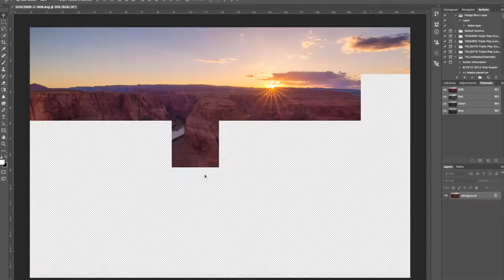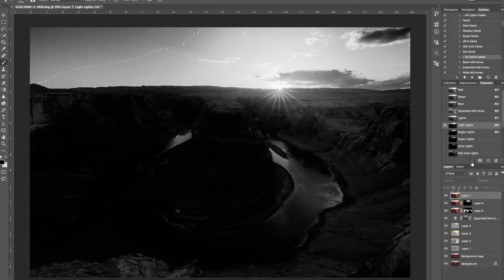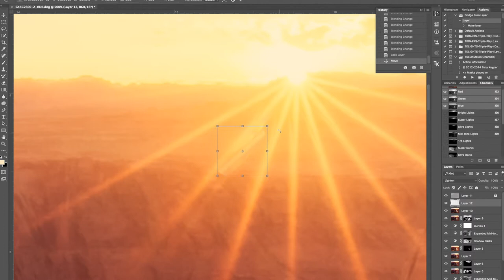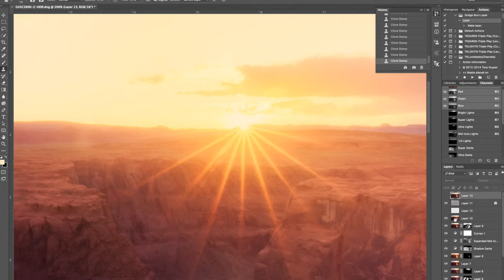Editing a Photo: Horseshoe Bend